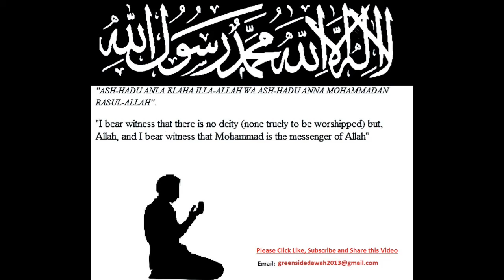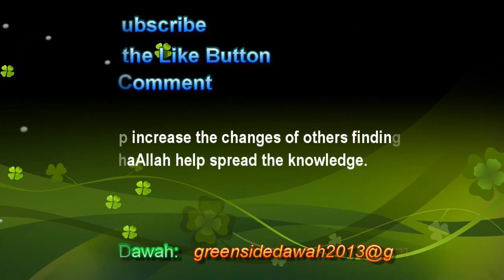Seerah - The Life of the Prophet SERIES: Divine Revelation and Inspiration, It’s Nature, Protection